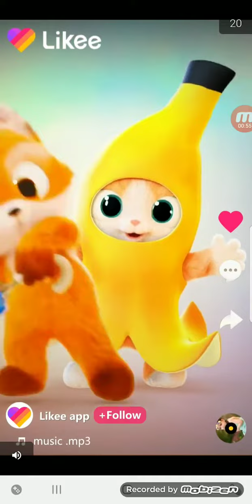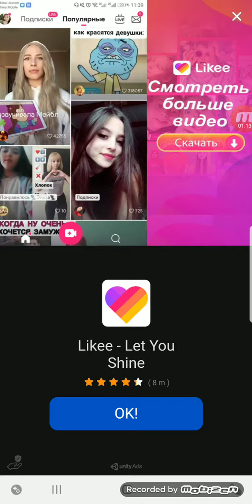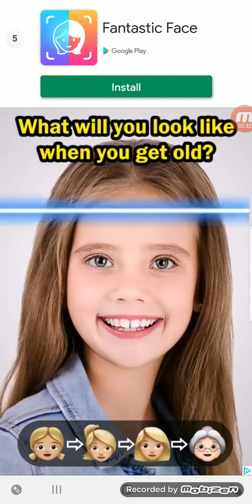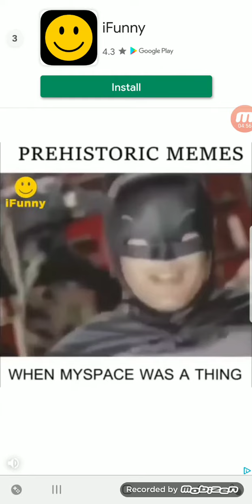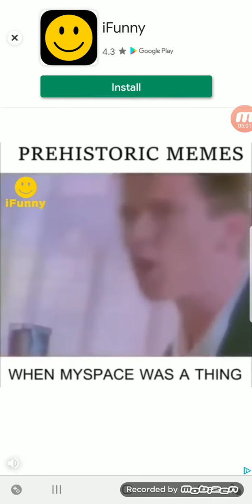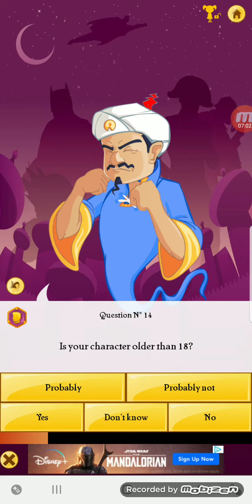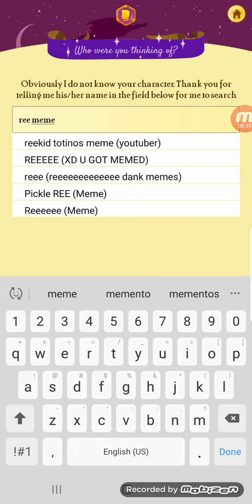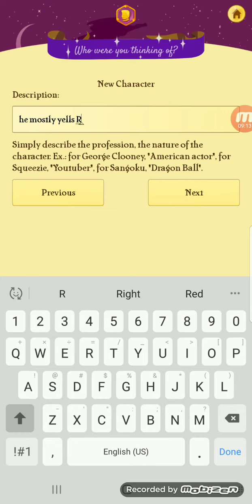akinater (first time recording this game)